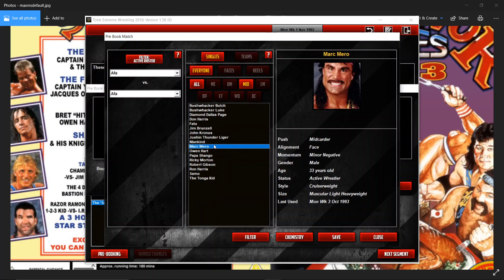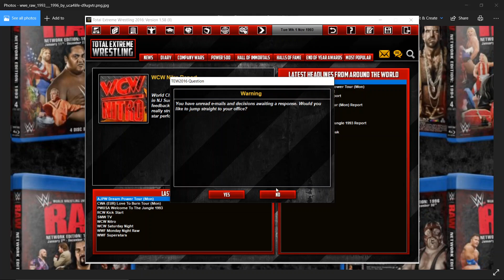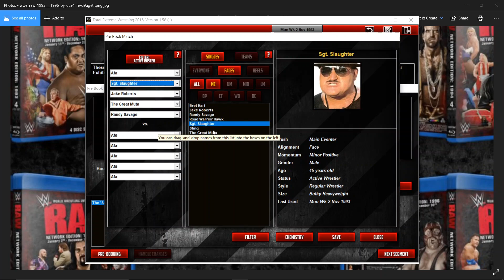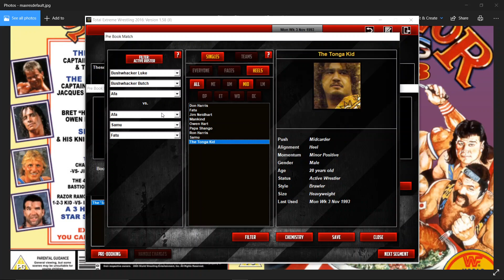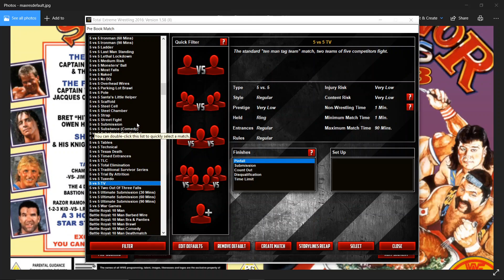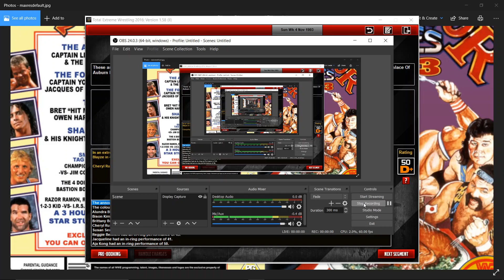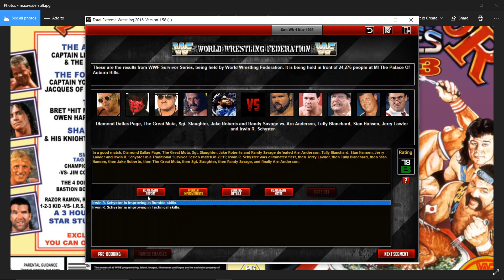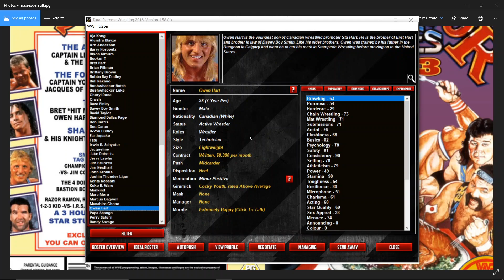WWF 1993 epeisoed 10